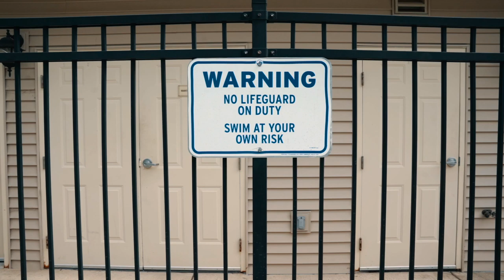Jay.NTW - Tinder | Directed